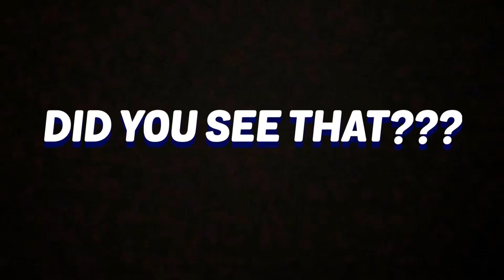OMG!?!? THIS IS NOT POSSIBLE-Call out penalty shootout